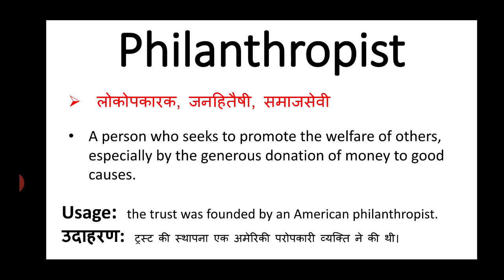Philanthropist meaning in hindi || philanthropist ka matlab kya hota hai || english to hindi meaning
philanthropist meaning in hindi
philanthropist ka matlab kya hota hai
english to hindi
word meaning
what is philanthropist